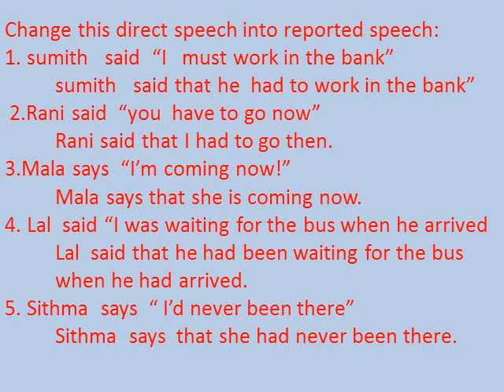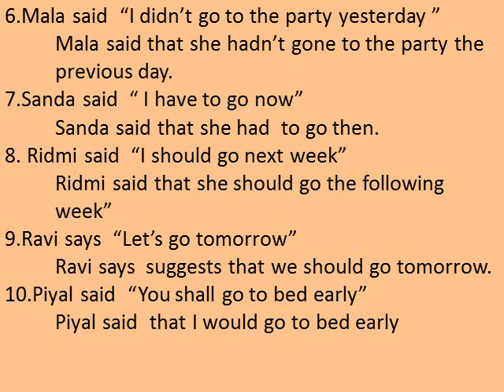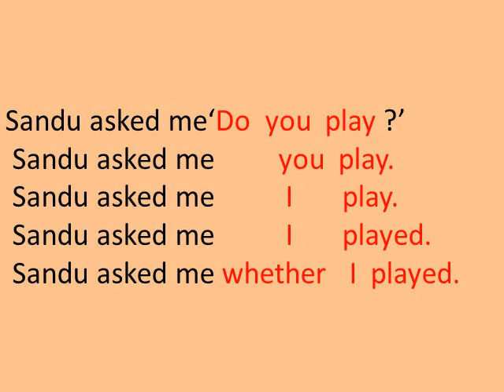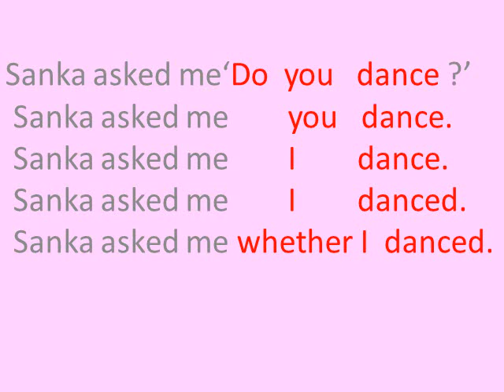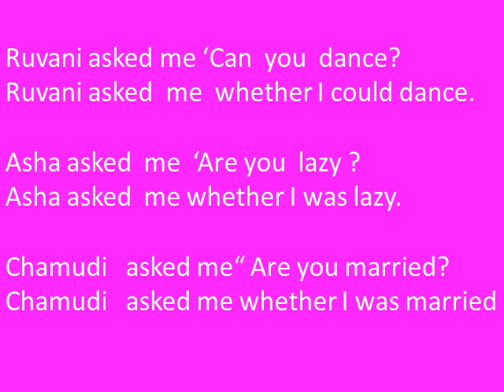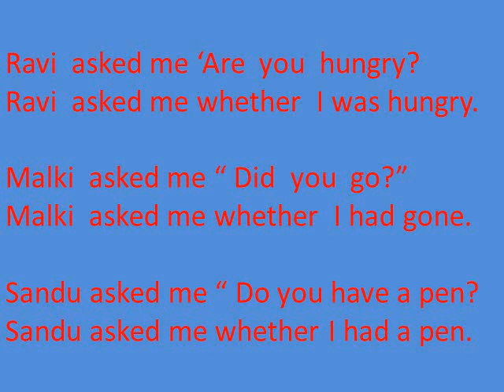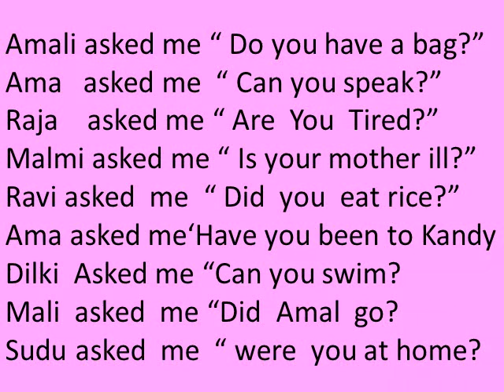(29) Reported speech